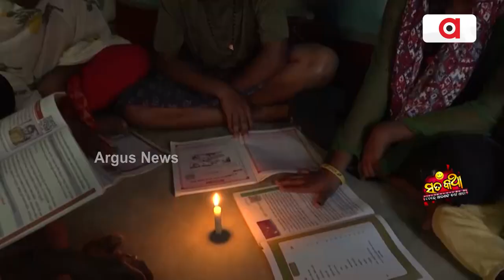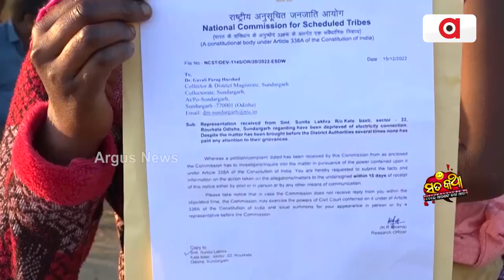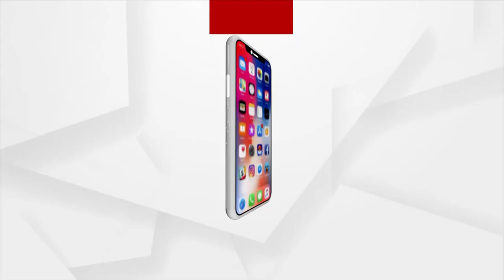Sata Katha || ଡିବି କହୁଛି ମତେ TVରେ ଦେଖା !